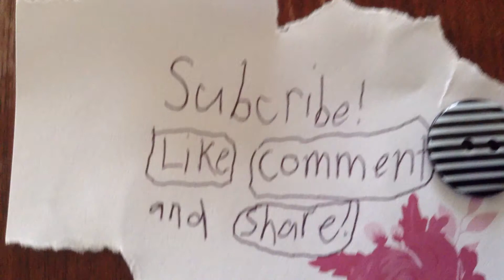The Zebra:Buttons 2:StopMotion